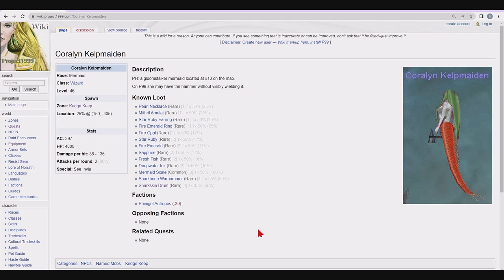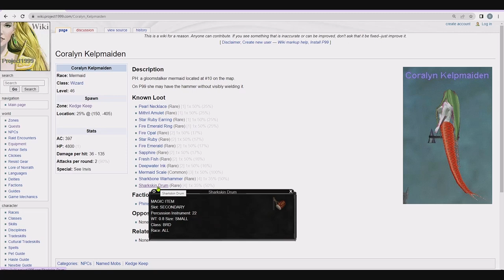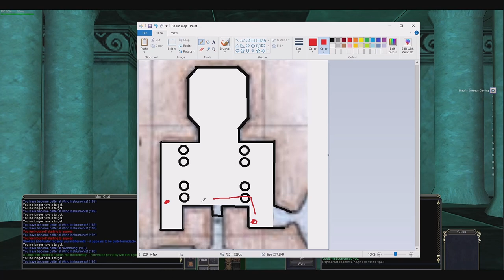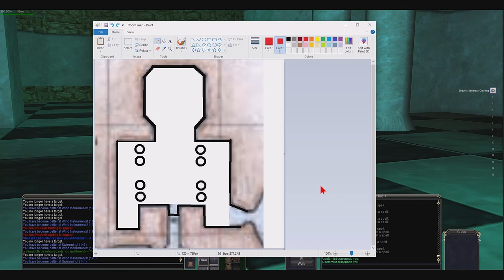Bard solo attempt for the Sharkskin Drums, EverQuest P99 Green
My attempt at soloing the Coralyn Kelpmaiden in an effort to obtain the Sharkskin Drums by limiting myself to the "Classic" era.  Due to the gear you might need, I find this impractical to do solo for "most" people.  It took me about 30ish minutes to do a single kite once I got it down,  and then waiting for the 22min respawn time.  That amount of time seems unreasonable, even to myself, to sit there and do this solo at level 50.  Deaths are going to be inevitable, so bind close, and more importantly, have fun!

00:00 Welcome to Kedge Keep
02:02 Gear
09:57 Song Lineup
14:59 Map and swim to the lair
22:45 Coralyn's lair explained
27:34 Killing the Placeholder
42:00 Death to Coralyn!